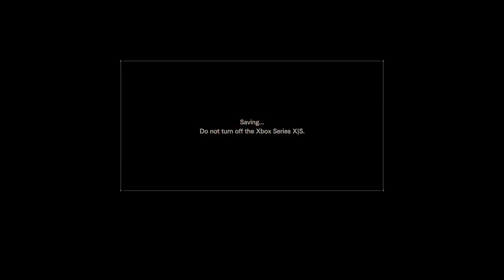RESIDENT EVIL 7: Biohazard - Walkthrough Part 8 - (Finding the Two Keycards)